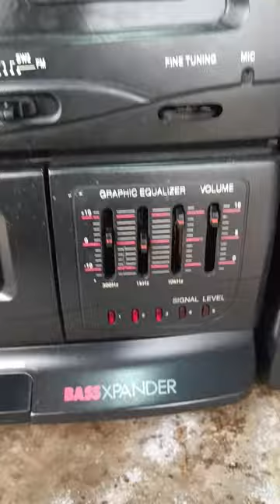For Sale BPL Stereo Redio Cassette Recorder Tape 📼👉📱 🙏